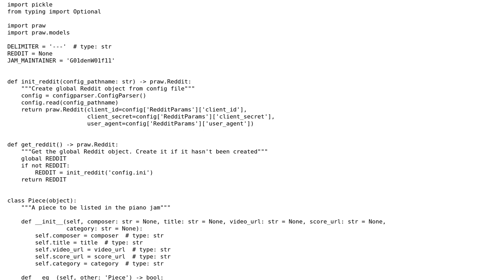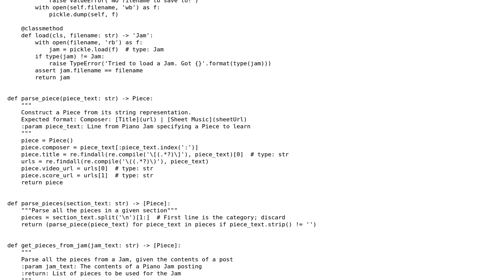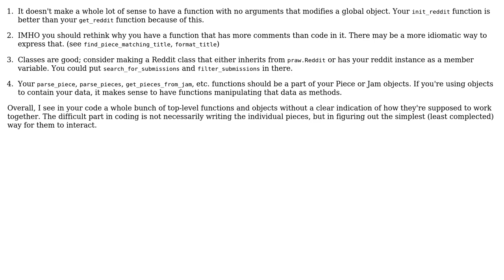Code Review: Script to summarize Reddit posts over the past month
With thanks & praise to God, and with thanks to the many people who have made this project possible! | Content (except music & images) licensed under CC BY-SA | Music | Images & others | With thanks to user User319 user Lincoln Bergeson user 200_success and the Stack Exchange Network Trademarks are property of their respective owners. You are responsible for your own actions.